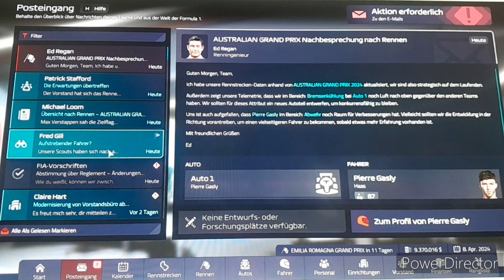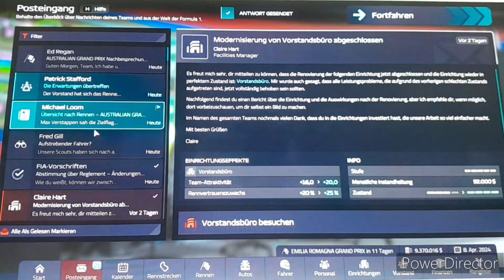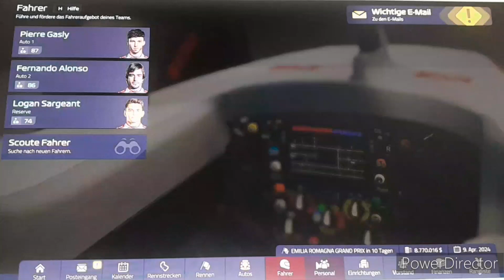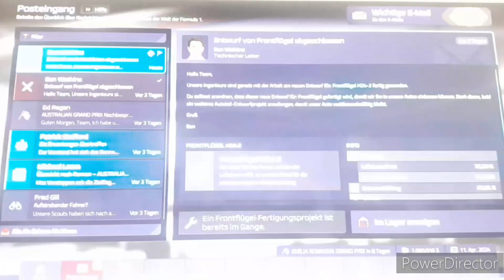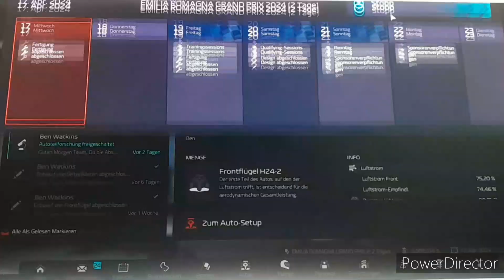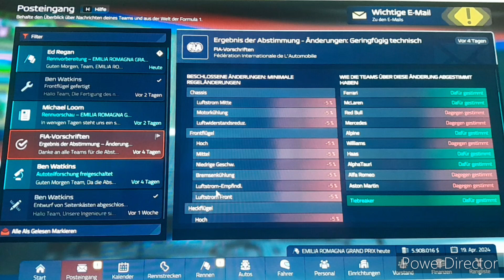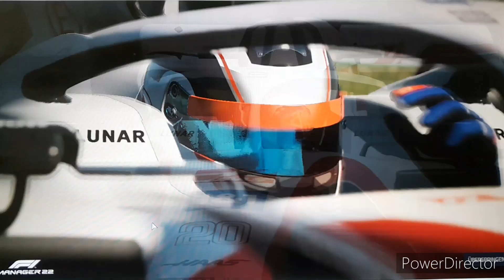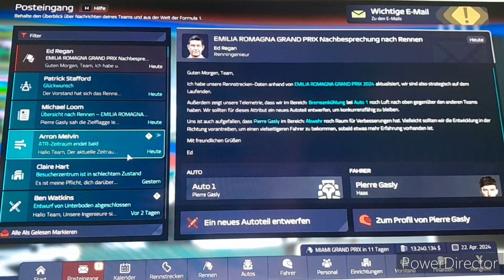F1 Manager 22 Imola #50: So ein Fehler darf im WM-Kampf einfach nicht passieren!